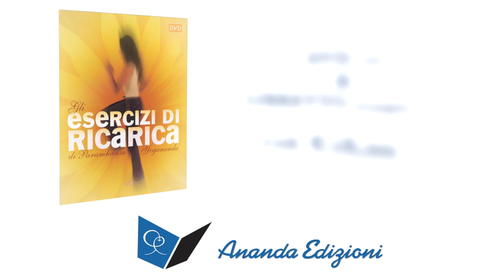Esercizi di Ricarica di Paramhansa Yogananda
PROMO del DVD "Esercizi di Ricarica"
dagli insegnamenti di PARAMHANSA YOGANANDA
prodotto da ANANDA EDIZIONI e realizzato con la preziosa collaborazione
del direttore della SCUOLA EUROPEA ANANDA YOGA
JAYADEV JAERSCHKY
e con CHANCEFILM
Disponibile a primavera 2013